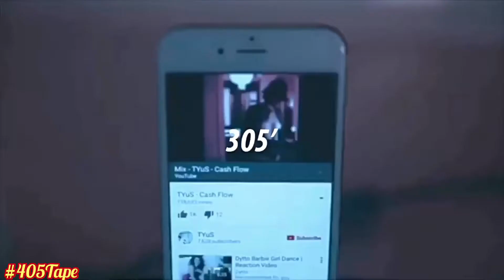GOE Ft CeeTheKing - Vibes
405Tape